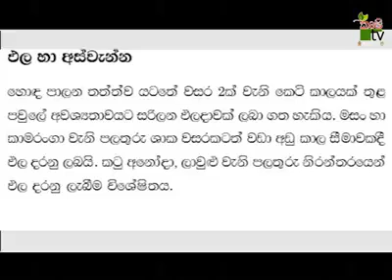පලතුරු පැලයක් බදුනක සිටුවිම හා නඩත්තුව